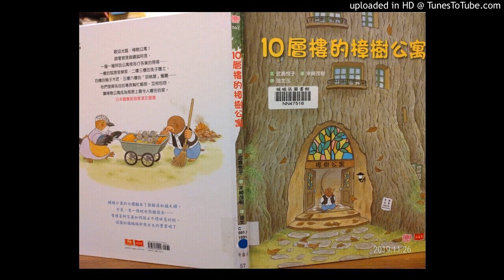10層樓的樟樹公寓(哥)2019-11-21_21時14分02秒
♡喜歡用聲音的喜怒哀樂來替故事調味的媽...
♡喜歡用不同聲音來講述手邊的材料...
♡覺得陪伴孩子閱讀是不可或缺的人生路程！
♡總在孩子睡前一定會唸上一兩本故事書！
♡英文兒歌一起唱好開心♡
♥✨歡迎在故事底下留言感想或交流推薦故事喔！